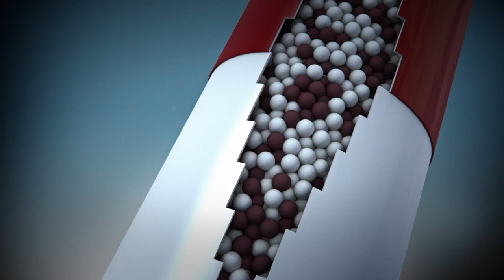Stop the Superbugs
80% of all antibiotics are used on factory farm animals which eventually leads to antibiotic resistant super-bugs. We can fix this problem. Support meat without drugs and help stop the super-bugs